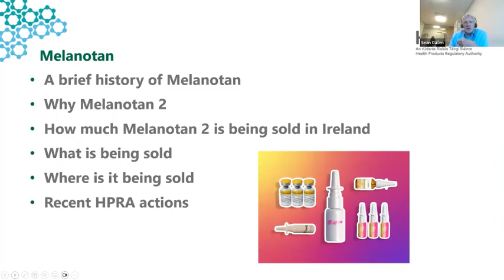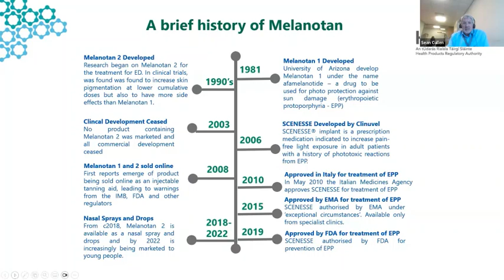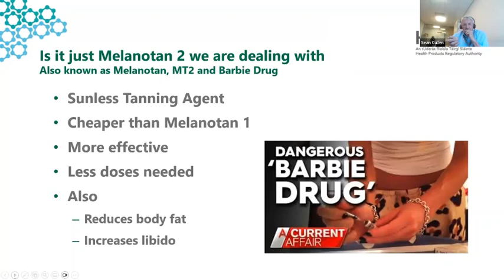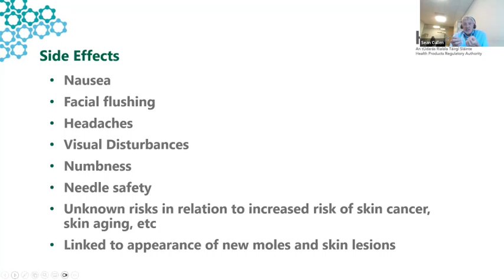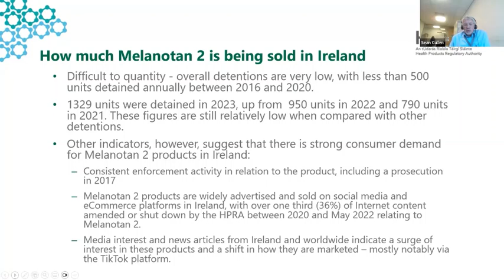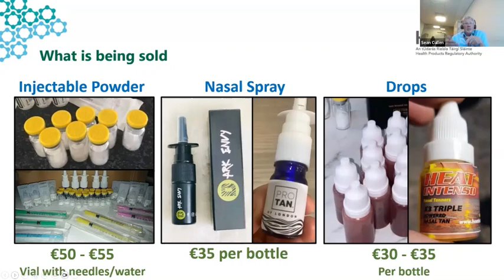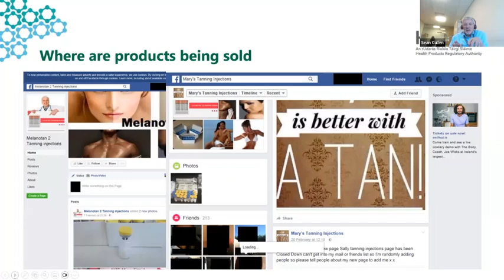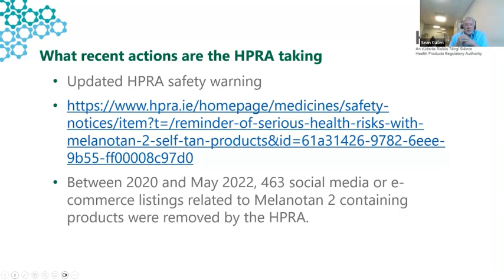Sunbed use and risk to health awareness webinar - Sean Cullen, Enforcement Operations Manager, HPRA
Sean Cullen, Enforcement Operations Manager’ attached to the Enforcement Section , Compliance Department at the Health Products Regulatory Authority discusses Melanotan 2 -An Overview